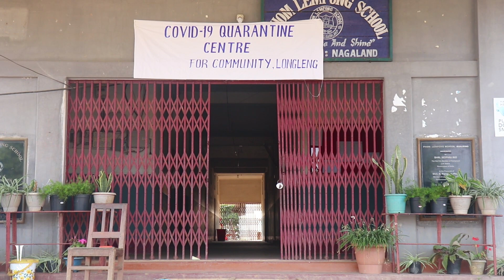Status of Longleng on COVID-19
A compilation of videos from various occasions.. Date and time will differ.

Let us all unite, support and encourage the District Administration, Medical Team, Police, Various NGOs & individuals for their selfless effort in fighting against COVID-19..